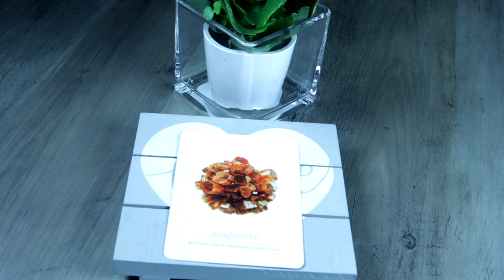Angel Daily Message August 6, 2020